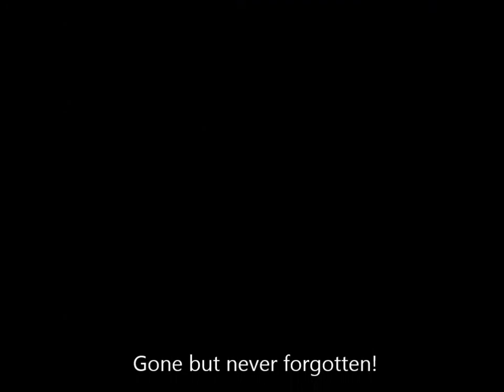Tribute to a popular Spectacled bear (Franka)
Chester zoo spectacled bear Franka, a small tribute August 2015